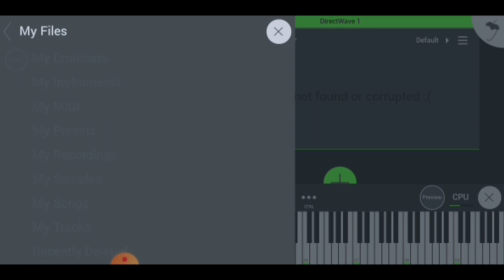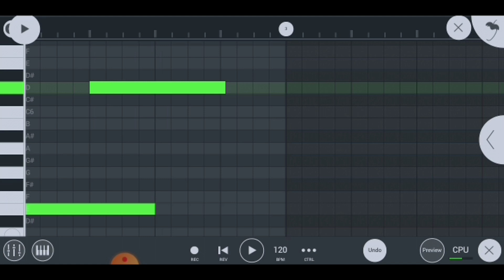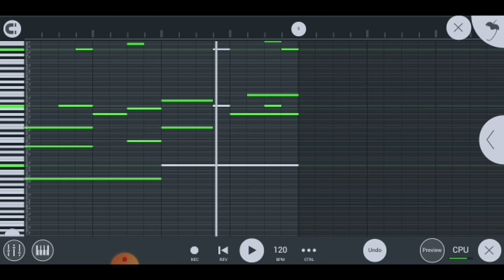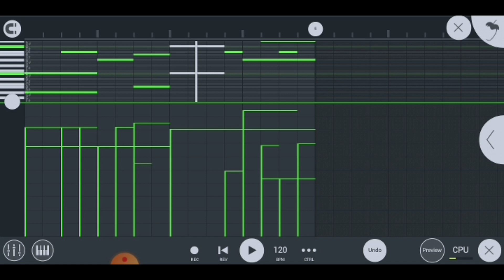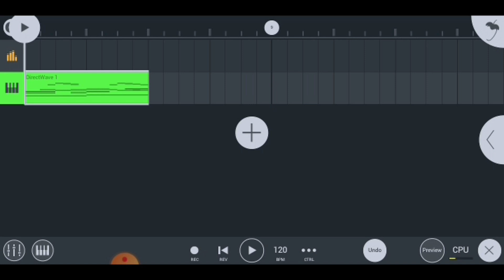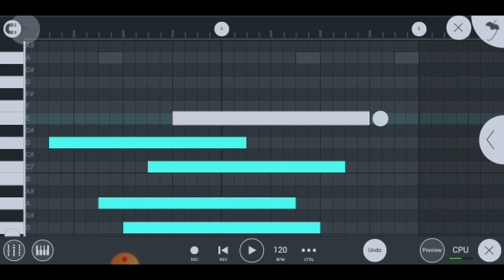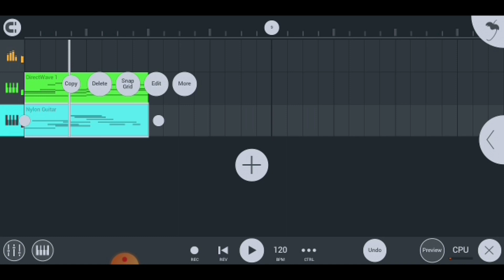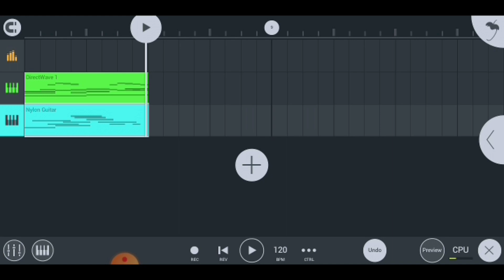THIS IS SO EASY MAN - How To Make Melodies Like Mc Stan In Fl Studio Mobile